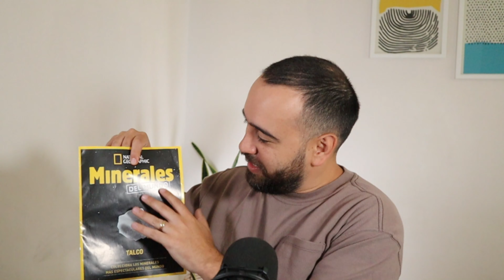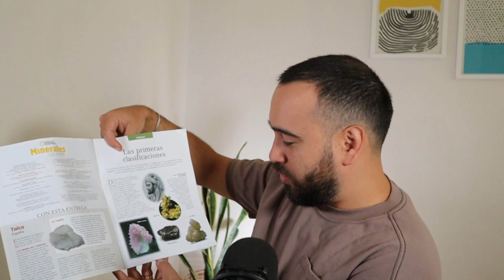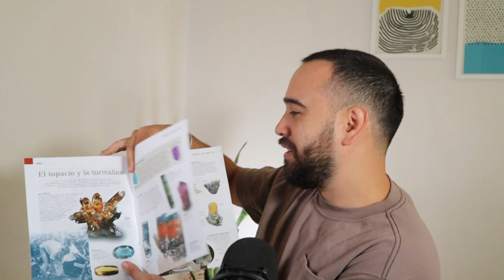Mineral Talco en Detalle | Revista Minerales del Mundo de National Geographic | ¡UNBOXING!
En este emocionante video, te llevaremos a través de un fascinante unboxing de uno de los minerales más intrigantes: el Talco. Proveniente de la renombrada revista "Minerales del Mundo" de National Geographic, revelaremos todas las gemas y fichas de minerales que encontrarás en esta fascinante edición. Además, exploraremos los artículos y detalles adicionales que hacen que esta revista sea una verdadera joya para los amantes de la geología. Acompáñanos mientras descubrimos las propiedades únicas y detalles técnicos del mineral Talco. ¡No te lo pierdas!